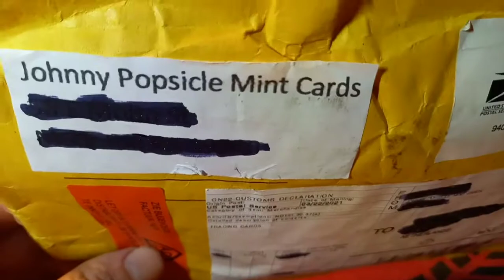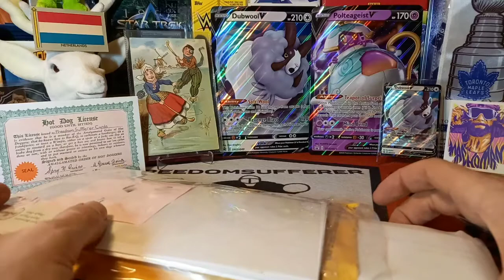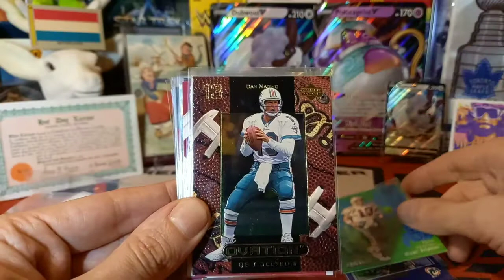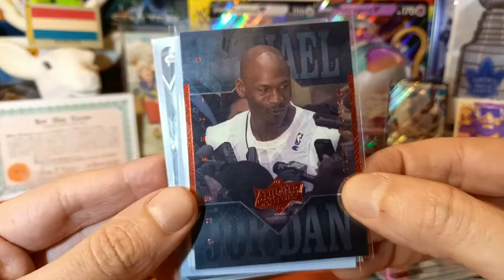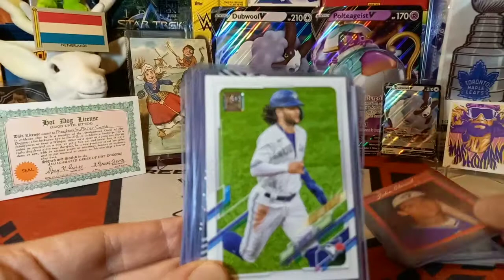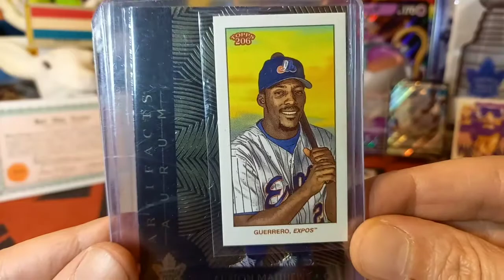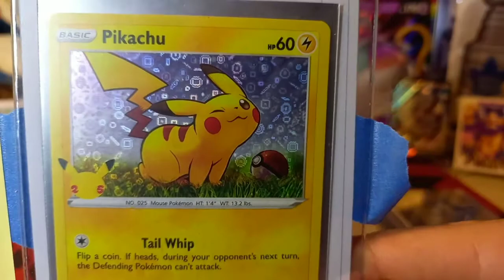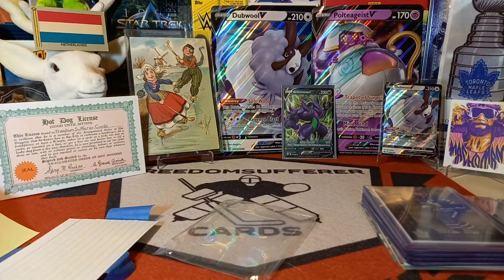Video #92: Care Package + Contest win from Johnny Popsicle Mint Cards!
In this episode we unbox an extremely generous Care Package and a Contest Win from the Legendary Johnny Popsicle Mint Cards! I am extremely grateful for this wonderful gift by a wonderful account!

*If you have to send a contest win to me please make sure to state that it is a gift and not a purchase as I may get charged duty on a win if they're unable to distinguish the difference. The same goes for care packages and random acts of kindness(RAKS). I am currently allowed a Max value of $50 for gifts coming from outside the EU. Please keep that in mind. The thought alone is priceless!